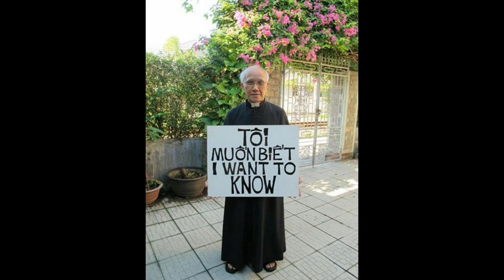8 14 2014 Bản Tin Việt Nam Người Việt Hải Ngoại Oakland Little Saigon News